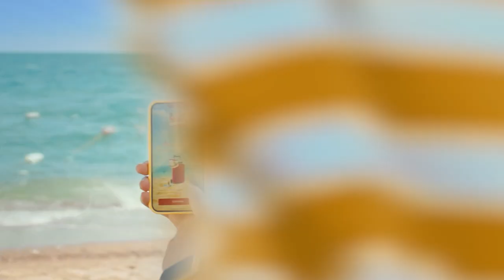2023 - Making of Asiacell Yalla MALYZAYA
the making of YALLA MALAYZYA film commercial